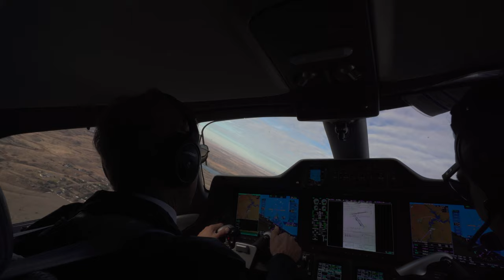NICHOLAS AIR & Park Cities Quail